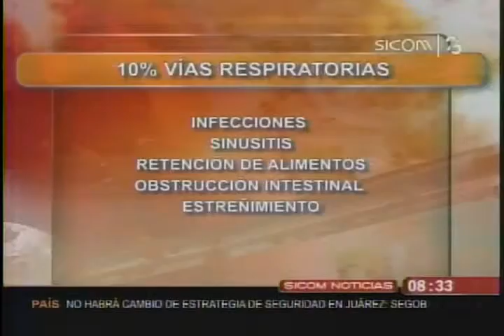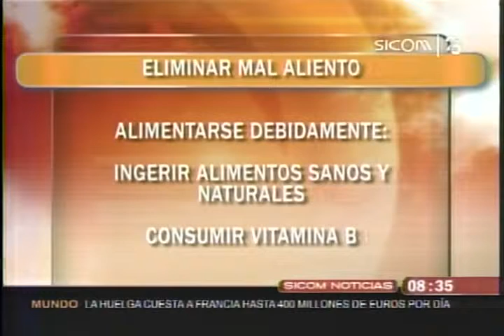Halitosis entre el 20 y 25 % de la población la padece